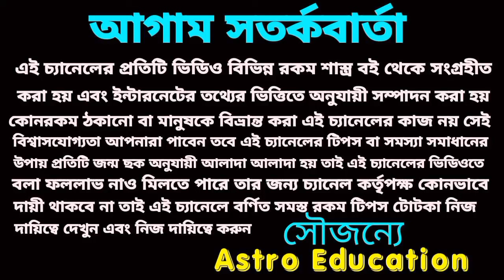লক্ষ্মীনারায়ণযোগে 5 রাশি কোটিপতি!